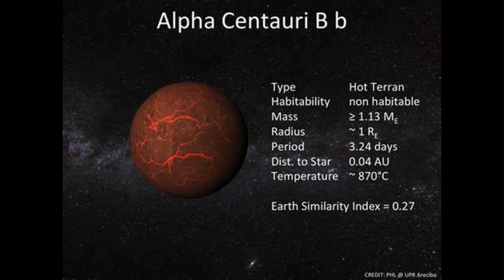El sistema solar mas curiosos del universo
descubre algunos datos de astronomia.
en esta seccion(astronomia I)
preparate para adentrarte en este maravilloso mundo.